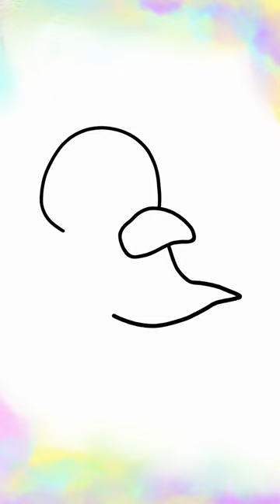Draw a cute dolphin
How to draw a dolphin easy and fun. Let's unleash creativity for dolphin drawings.